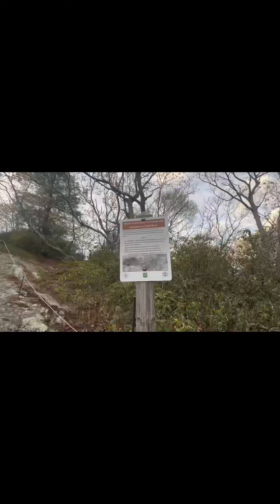Stuck in a bad scary storm! (Appalachian Trail thru hike)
Welcome to day 71! Where we were saved by fresh grounds.. saw him for the last time… swarmed by bugs and swam in our tents from all the rain/thunder/lightning. What a crazy rough day! Enjoy!!!